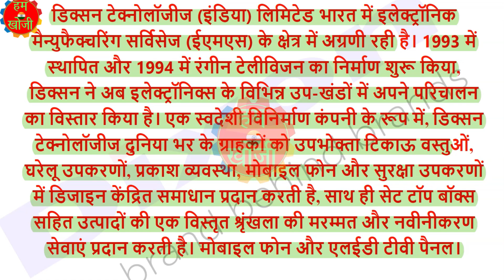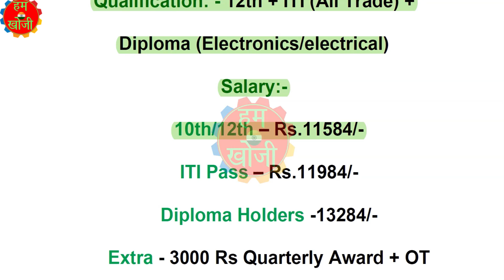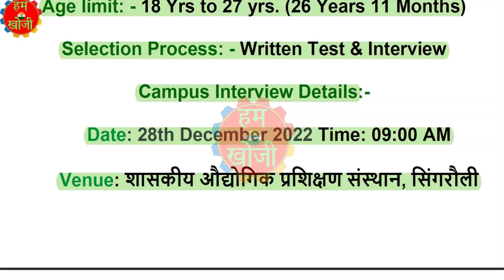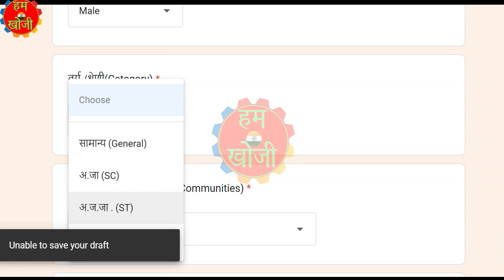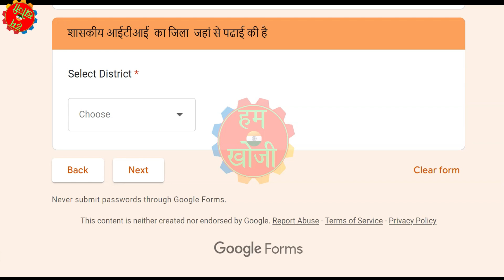कैम्‍पस प्‍लेसमेन्‍ट Dixon Technologies Limited Campus,10th,12th, ITI Pass, Diploma Holders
Important Document For All Interview of ITI  -
Fitter and Turner Interview Questions Answers in HINDI -
Mechanic RAC  Interview Questions Answers in HINDI -